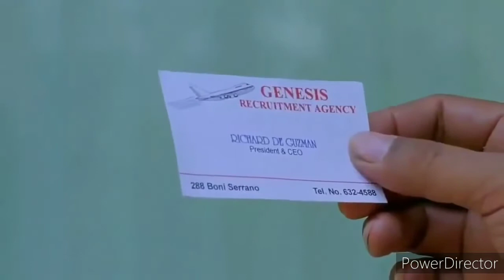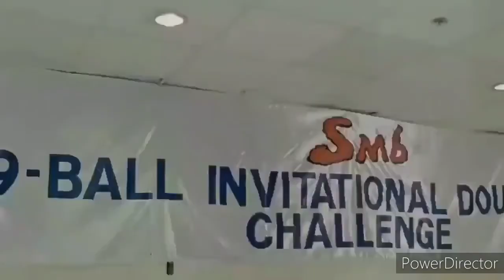FERNANDO POE JR., Efren Bata Reyes/// Pakner///RJ Tagalog Movie Greats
buddy tv RJ Tagalog Movie Greats Movie Cast: 1.Fernando Poe Jr.2.Efren Bata Reyes 3.Oyo Boy Sotto 4.Tiya Pusit 5.January Isaac 6.Vivian Suarez 7.Candy Pangilinan Film Director:Tony Y. Reyes. Film Production: FPJ Production Presentation This movie taken from Creative Common allowed by Youtube.